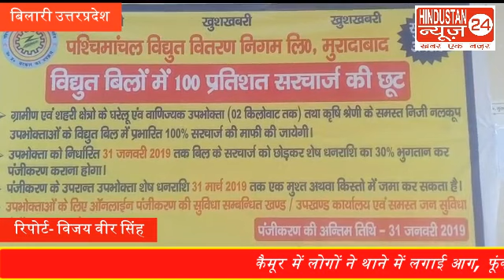प्रदेश सरकार ने दिसंबर 2018 तक के बिजली बिलों पर सर चार्ज में सौ फीसदी छूट देने का ऐलान